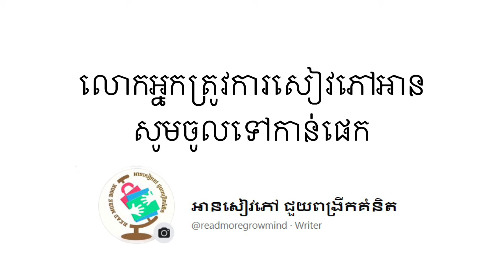ហោះហើរ || អត្ថបទខ្លីលើកទឹកចិត្ត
*ចូរធ្វើខ្លួនឲ្យស្រាលដូចស្លាបសត្វគ្មានបន្ទុក គ្មានការបង្ខិតបង្ខំ គ្មានការបង្គាប់បញ្ជា តែកុំចិត្តស្រាលរហូតបោះបង់ជីវិតខ្លួនឯងចោល ដើម្បីបង្ហាញចិត្តស្មោះ ។